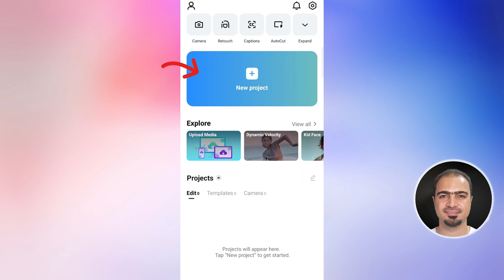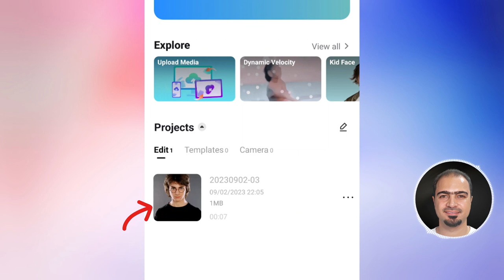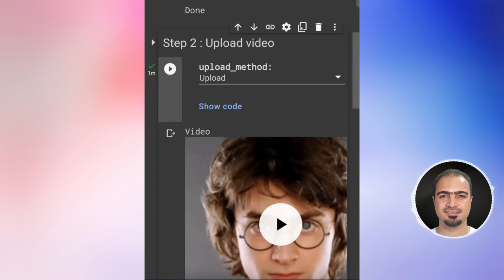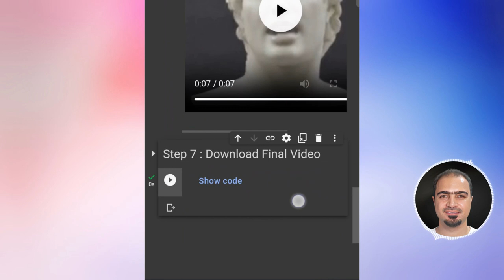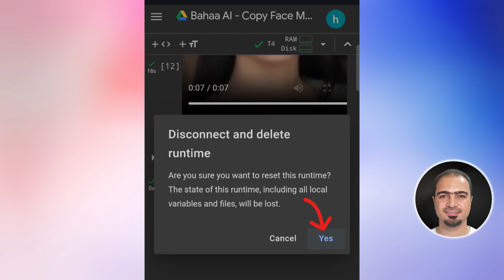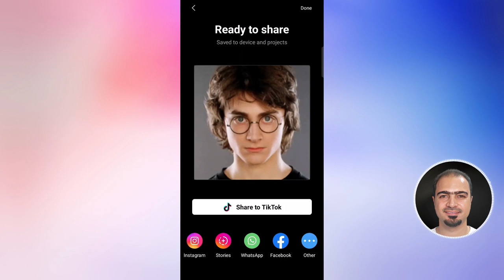Photo To Video FREE - Colab (Thin Plate Spline Motion Model) Simplified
In this video you will learn how to animate face image and convert it to a talking or singing avatar using thin plate spline motion model on Google Colab for free.
You will learn an easy way to use thin plate spline motion model for image animation with simplified user interface. You can make any photo sing or speak using this easy AI tutorial.

✅ This channel "Bahaa AI" specializes in publishing tutorial for artificial intelligence tools to create videos, photos and music using a mobile phone.